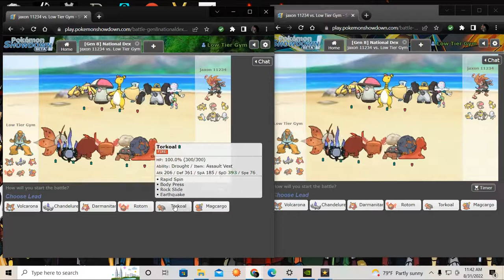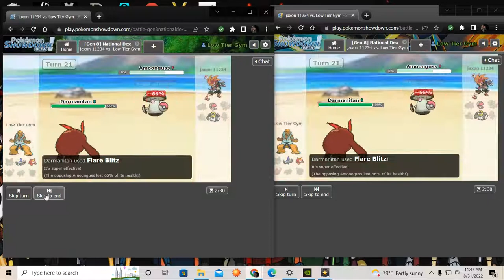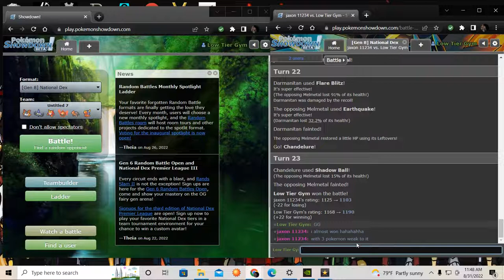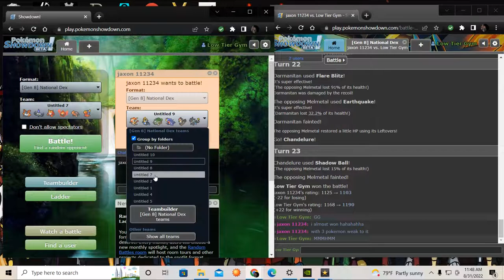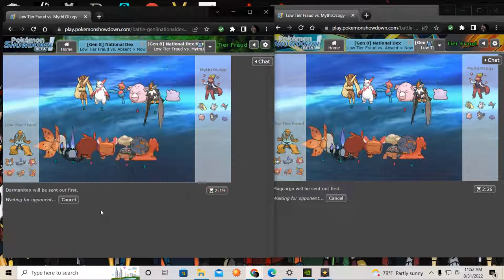Low Tier Fire Gym Leader Pokemon Showdown Gameplay 2 [LOUD FAN ALART]